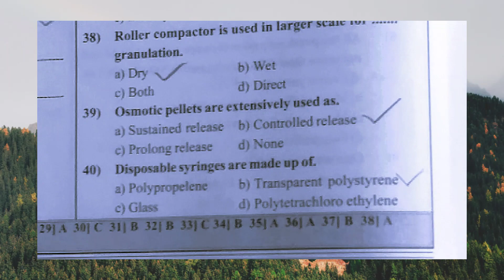Trying My Favorite pharmaceutics mcq.